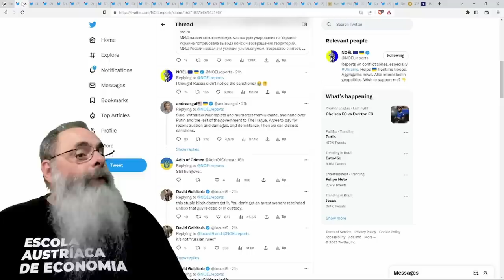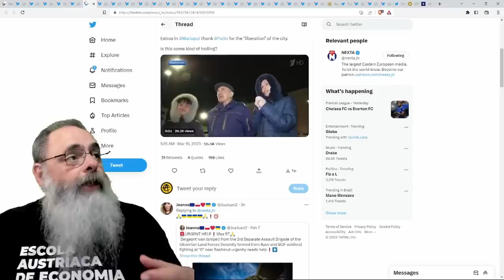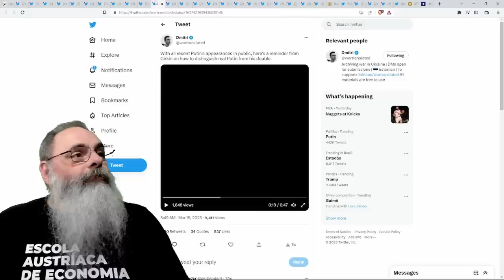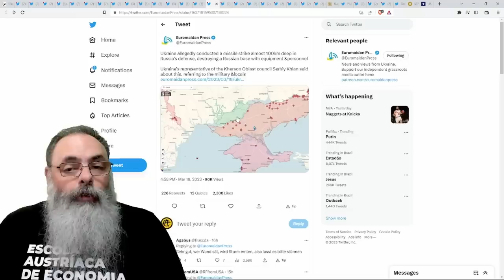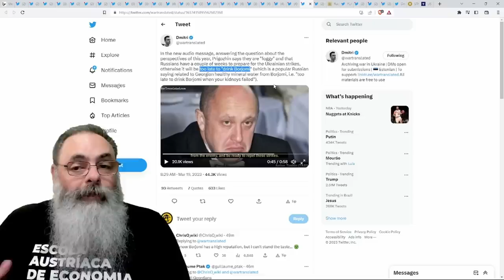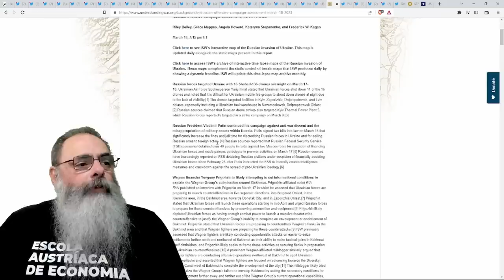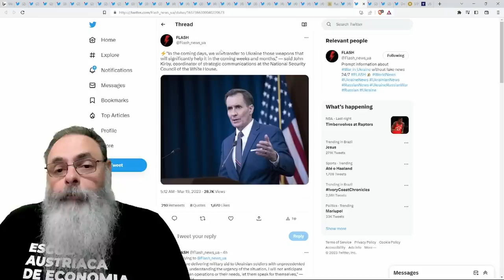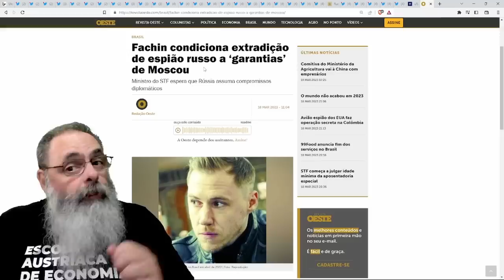SÓSIA de PUTIN visita CRIMÉIA e MARIUPOL na UCRÂNIA tentando DESVIAR ATENÇÃO do MANDADO de PRISÃO